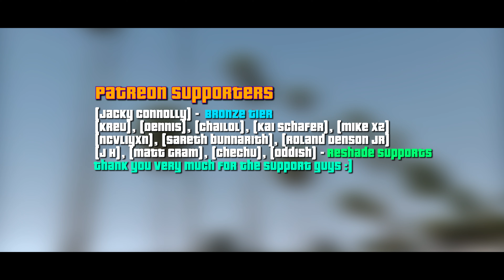𝟰𝗞: GTA 5 NVE Ultimate Night Graphics with Screen Space Ray Traced Global Illumination shader (RTGI)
𝐓𝐡𝐮𝐦𝐛𝐧𝐚𝐢𝐥 - 1:42

𝐁𝐫𝐨𝐧𝐳𝐞 𝐓𝐢𝐞𝐫: (Jacky Connolly)
𝐑𝐞𝐒𝐡𝐚𝐝𝐞 𝐒𝐮𝐩𝐩𝐨𝐫𝐭𝐬: (Kreu), (Dennis), (Chailol), (Kai Schafer), (Mike x2)
(ncvliyxn), (sareth bunnarith), (Roland Denson Jr)
(j H), (Matt Gram), (chechu), (Oddish), (Kaam 35 Gaming).
𝐃𝐢𝐬𝐜𝐨𝐫𝐝 𝐒𝐞𝐫𝐯𝐞𝐫 𝐛𝐨𝐨𝐬𝐭𝐞𝐫𝐬 - ¤𝓔𝓭𝓭𝓲𝓼𝓪𝓾𝓻𝓲𝓸∞¤❤# 6490, MrAn0n# 8144
(Nick Ogden) 𝐘𝐨𝐮𝐓𝐮𝐛𝐞 𝐌𝐞𝐦𝐛𝐞𝐫 for 17 month's!

𝑾𝒂𝒏𝒕 𝑺𝒐𝒎𝒆 4𝑲 𝑾𝒂𝒍𝒍𝒑𝒂𝒑𝒆𝒓𝒔 𝑭𝒐𝒓 𝒀𝒐𝒖𝒓 𝑫𝒆𝒔𝒌𝒕𝒐𝒑? 𝑪𝒉𝒆𝒄𝒌 𝒐𝒖𝒕 𝒎𝒚 𝑭𝒍𝒊𝒄𝒌𝒓 𝒕𝒉𝒆𝒏!

𝐌𝐲 𝐁𝐮𝐢𝐥𝐝

*GPU= GeForce RTX 2080 Super Founder Edition
*CPU= Intel Core i7 8th Gen 8700k @ 3.70GHZ
*Air Cooler= Deepcool GAMMAX 240m Liquid Cooler RGB
*RAM=  G.SKILL Trident Z 32GB DDR4 3200Mhz RGB
*CASE= Cooler Master Master Box Lite 5 RGB
*HDD= 4TB Seagate HDD + 4TB Western Digital  + 256GB Samsung 860 EVO SSD

𝙏𝙃𝘼𝙉𝙆𝙎 𝙁𝙊𝙍 𝙔𝙊𝙐𝙍 𝘼𝙒𝙀𝙎𝙊𝙈𝙀 𝙎𝙐𝙋𝙋𝙊𝙍𝙏 𝙂𝙐𝙔𝙎 :)